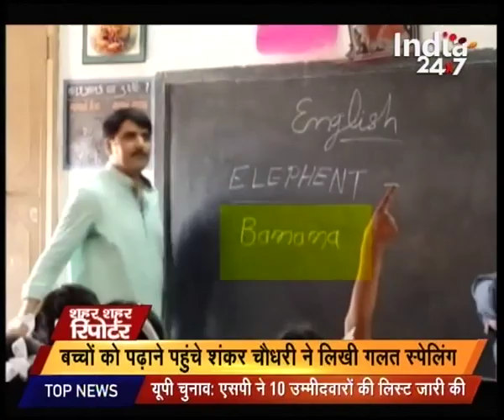Shahar Shahar Reporter | Part-2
Watch complete news story of Shahar Shahar Reporter for getting detailed updates!